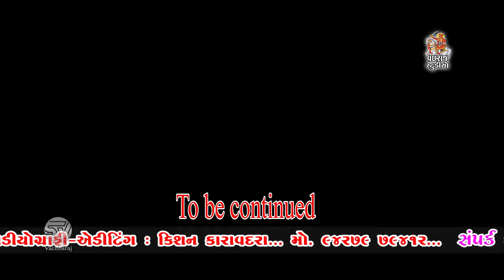Pokhana || Gujarati Lagna Geet || Maher Wedding || Modhwadia Family || Shishli || 2022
Studio Vachharaj Bagvadar Presents

❖ Song :- 1) Koyal Bethi
                  2) Desi Dhol Sarnai

❖ Organized By :- Modhwadia Family

❖ Producer:-Kishan Karavadara

❖ Label : Studio Vachharaj
                 Bagvadar